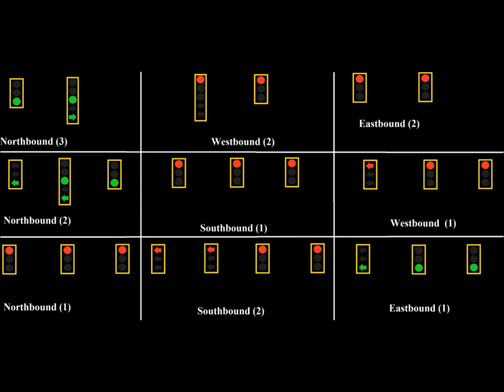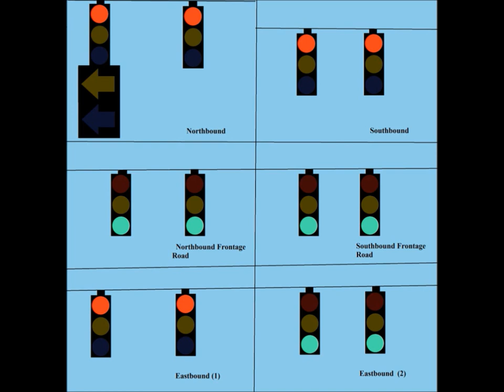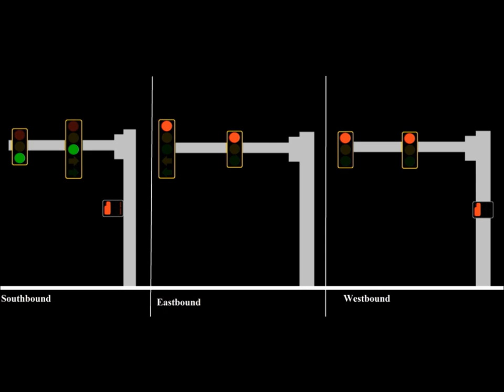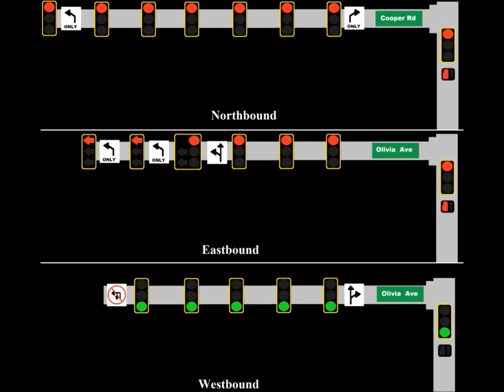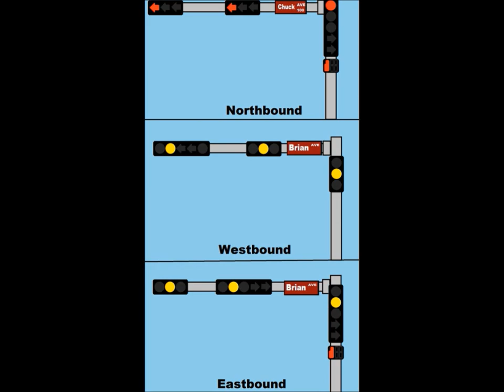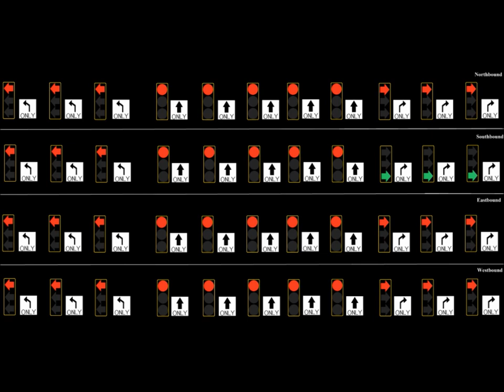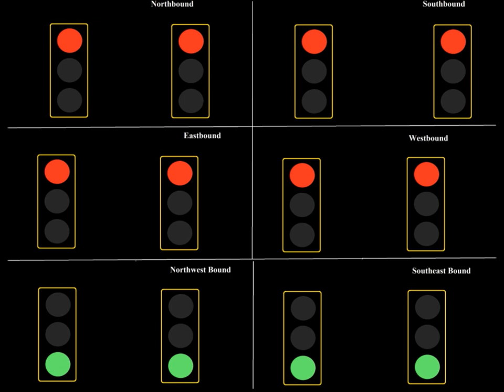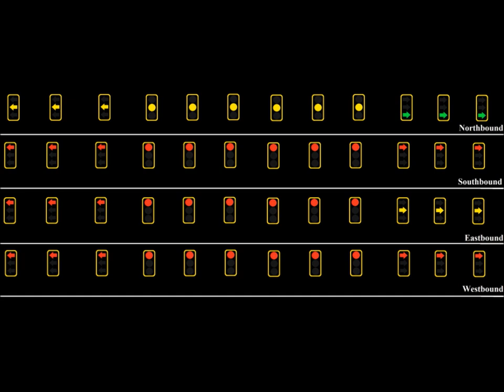All of my Traffic Lights Animation Collection Movie 2022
This movie is about every traffic signal I draw .

There is tons left turn and right turn arrows . Bimodal is include in the movie also .

The largest amount of traffic lights in each direction is 12 .

You will see every traffic signal with a pedestrian signal .

I been doing this for 5 months now and I want to start a longer movie .

The 5-section traffic lights are used in some intersections .

3-way , 4-way , 5-way intersections are included too . Have fun and enjoy the movie .